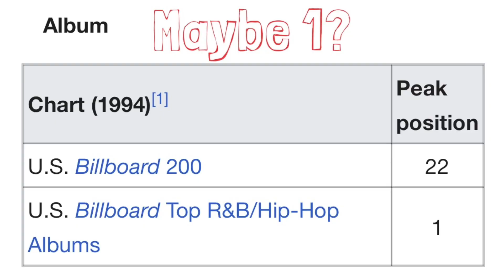Spice 1 - Amerikkka's Nightmare | FORGOTTEN GEMS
In 1994, the bossalini Spice 1 laid out the blueprint for a modern day gangsta rap classic and murdered everybody.

Music: Tony Madness & Frank Stacks "I Woke Up" PROD. xXx Productions